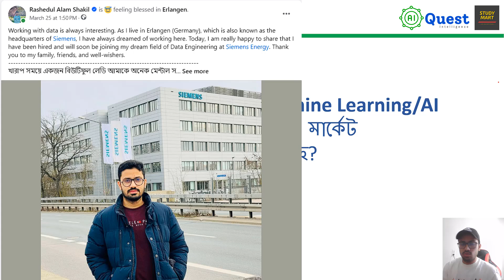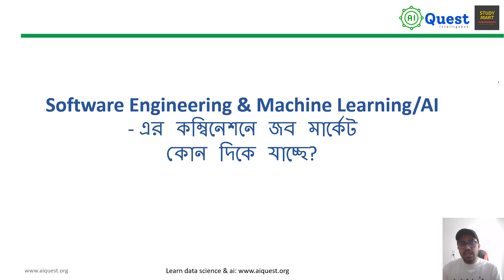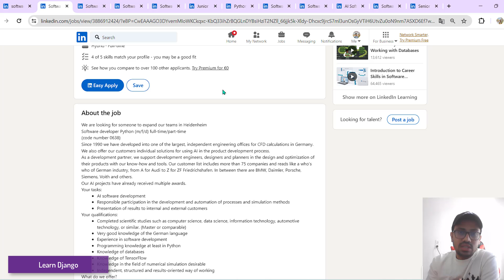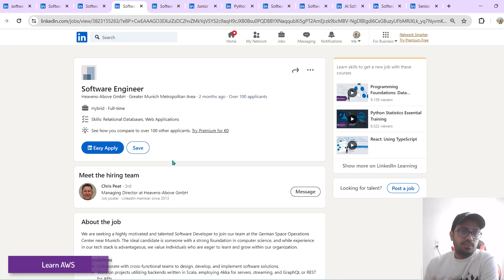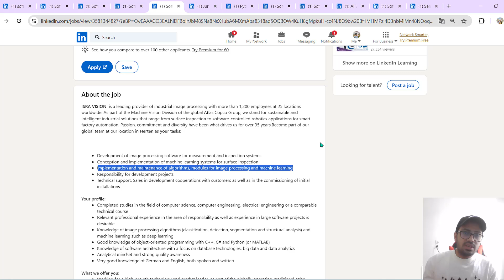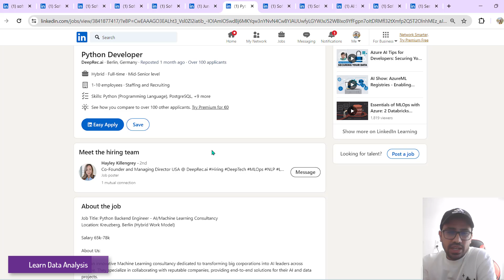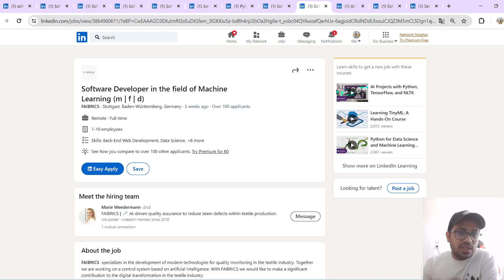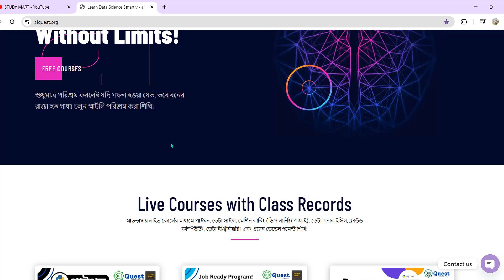The Reality of Software Engineering and Machine Learning/AI Jobs | ML Jobs | Bangla